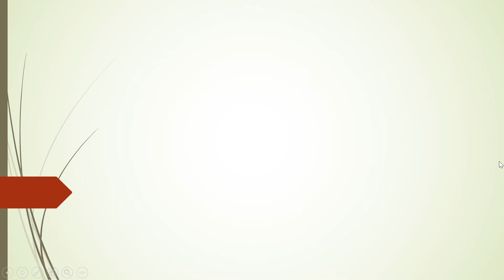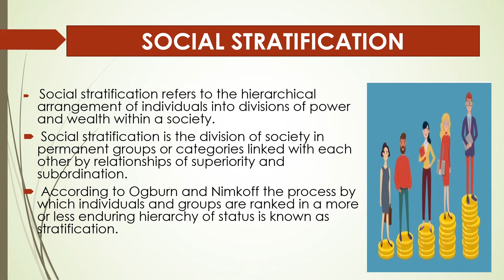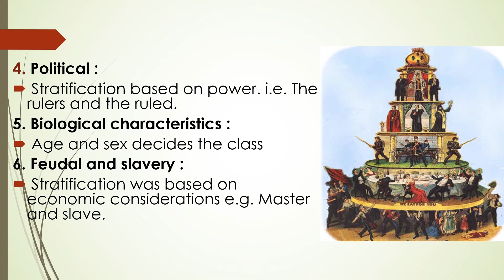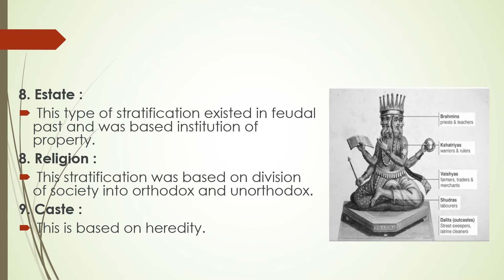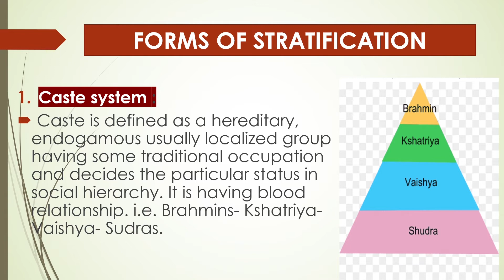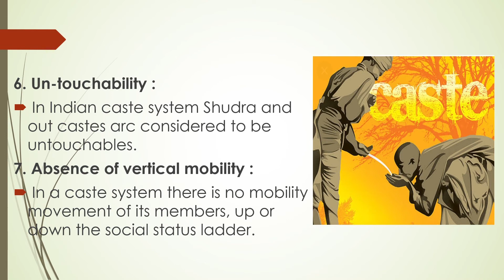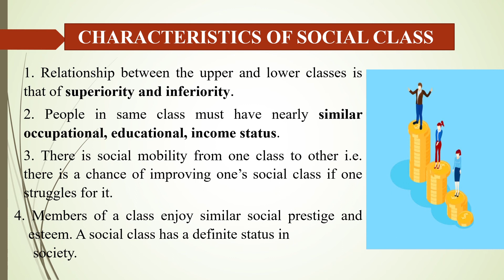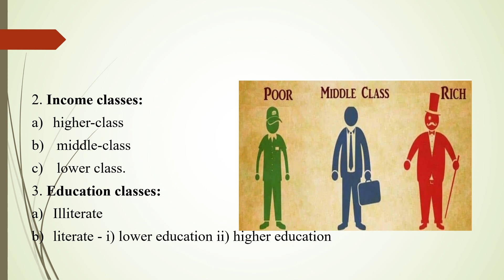RURAL SOCIOLOGY AND EXTENSION EDUCATION# Lec 4|Social Stratification, Caste & Class System| Go Agro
B.SC AGRICULTURE 1ST YEAR Rural Sociology and Extension Education  CLASSES  [ EXTN-111 ]
B.Sc Agriculture 1st year 1st Semester Extension  Classes
B.Sc Agriculture 1st year Extension notes/ Syllabus/ classes